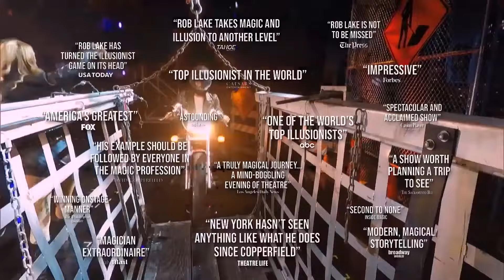THE MAGIC OF ROB LAKE coming to the Kravis Center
From his awe-inspiring vanishing acts to levitating objects, ROB LAKE has mastered the art of grand illusions, mind-boggling sleight of hand and mesmerizing storytelling. The America’s Got Talent 2018 finalist — named “World’s Greatest Illusionist” by NBC — dazzles audiences with his lavish sets, stunning lighting and captivating music in an immersive experience not to be missed!

THE MAGIC OF ROB LAKE is coming to the Kravis Center on May 16, 2024 at 8pm.